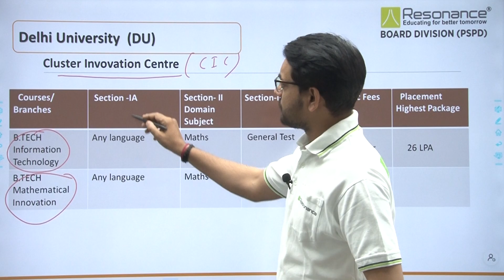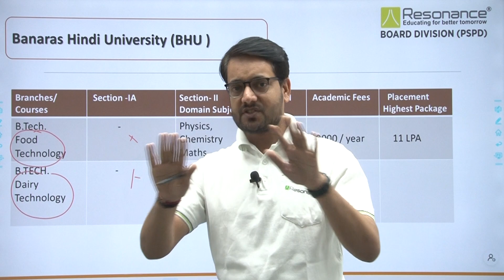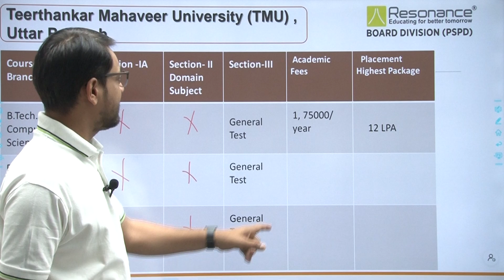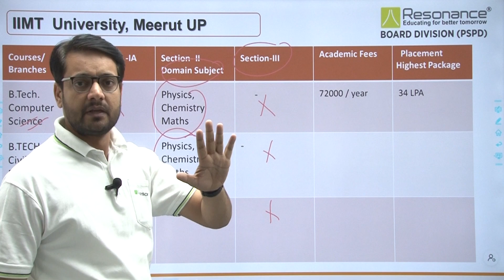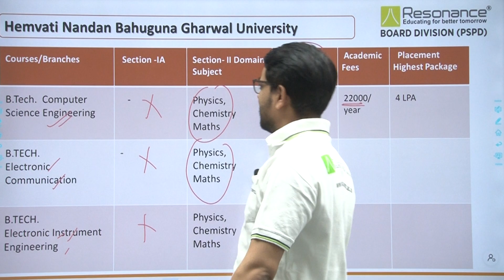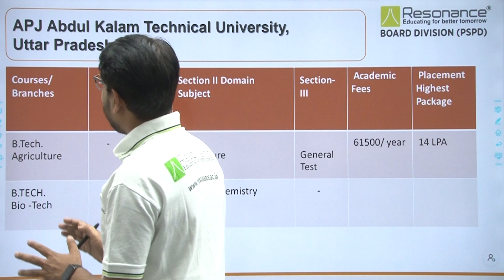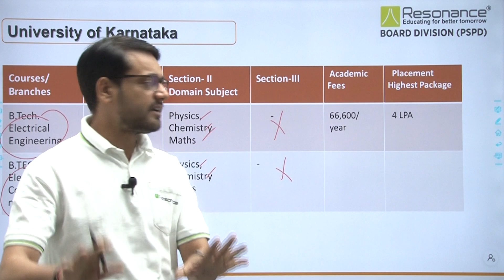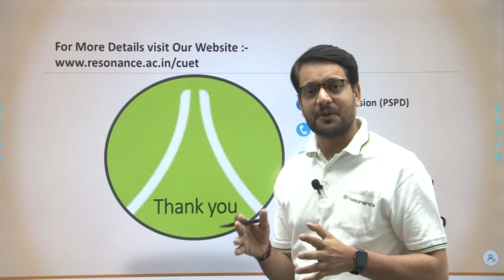B.Tech from CUET (UG) 2022! Good or Bad...?🤷‍♂️😰 | Get Complete Details Here on CUET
🔸Resonance Para School Program Division (Reso PSPD) is a part of resonance working in the stream of school curriculum/course for those who first want to focus on their 11th and 12th. Now Reso PSPD has enhance its scale of teaching and enter in the one of the to be biggest exam preparation which is CUET, CUET (Common University Entrance Test) a common exam for 12th pass student which will allow them to take part in more than 44 university in different streams.

🔸Resonance PSPD brings CUET Videos which will guide you regarding the CUET exam curriculum, Reso PSPD is working hard to provide all the required info about CUE exam.

🔸Resonance has been a pioneer institution for the preparation of leading competitive & entrance level examinations including JEE-Main & Advanced, NEET (UG), CA, CS, CLAT, NTSE, Boards, Olympiads & Job oriented exams etc. 🔸Resonance was founded on 11th April 2001 & till date, it has produced following remarkable results in various exams. ✅ Over 48,500 selections of students in IIT-JEE / JEE-Advanced ✅ Over 2,34,000 selections of students in AIEEE/JEE-Main ✅ Over 17,500 selections of students in NEET (UG)/AIPMT ✅ Over 2400 selections of students in NTSE ✅ 52 Medallists in International Olympiads 👉 Register yourself to get expert advice from Resonance counsellor 🔹For more details Call 📞 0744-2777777, 2777700 🔹Toll Free No. 📞 🔹Apply Online: 💻 🔹Follow us @